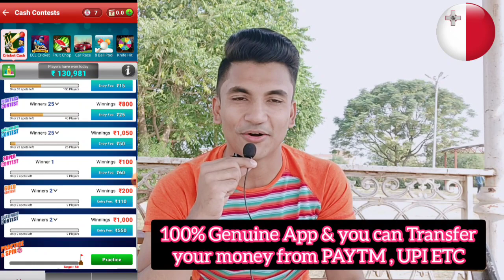Study in Malta Without IELTS 2022 | Part Time Jobs | Tution Fees | Admission | Malta Student Visa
JAI HIND 🇮🇳